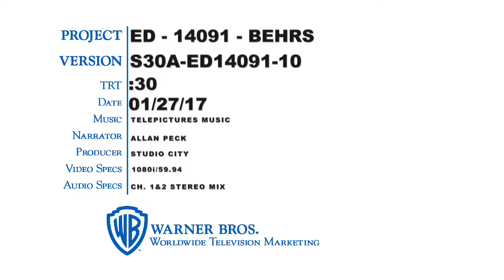ED 14091 30